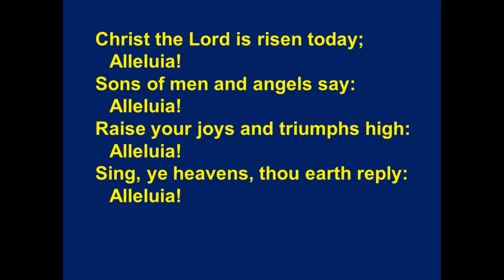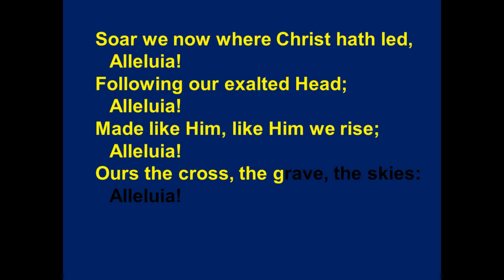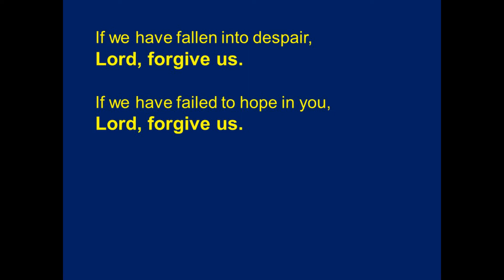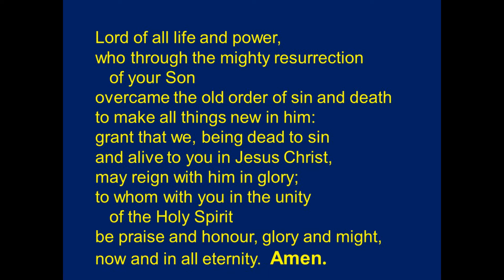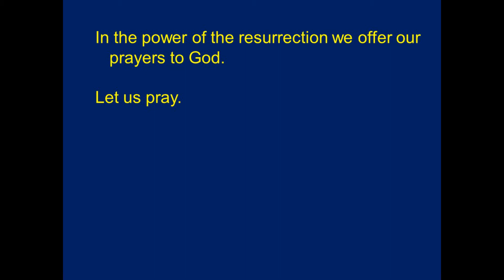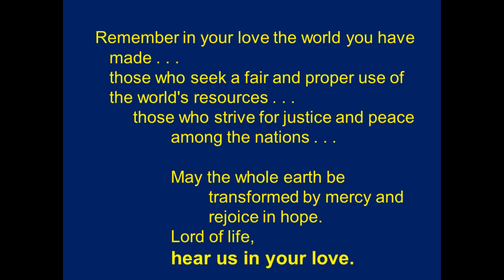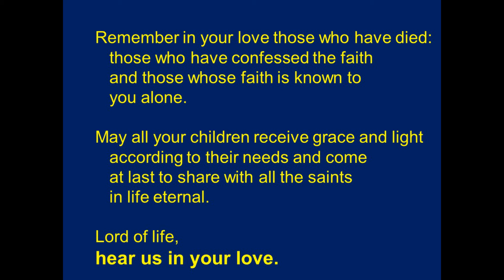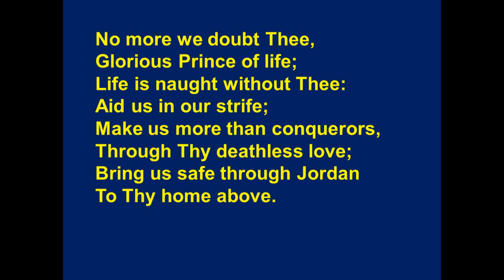Easter Day Worship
Worship for Easter Day led by Rev. John E Staton